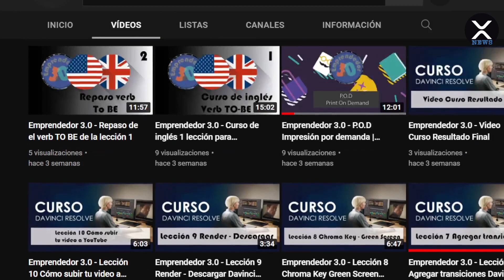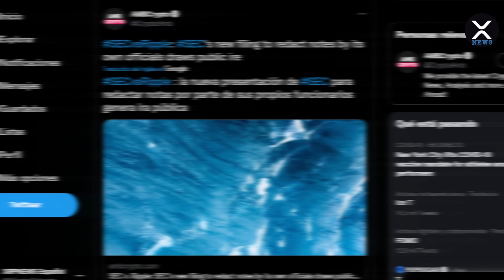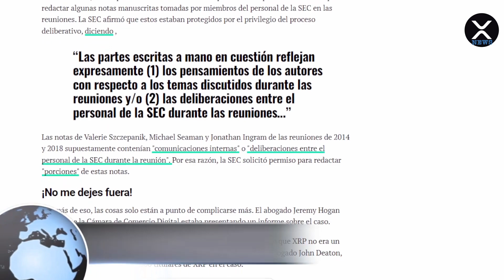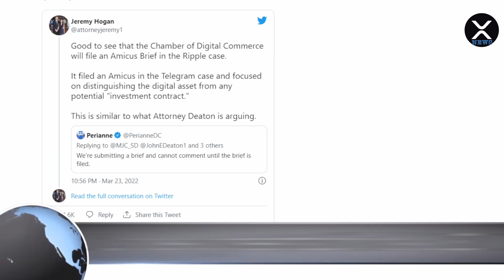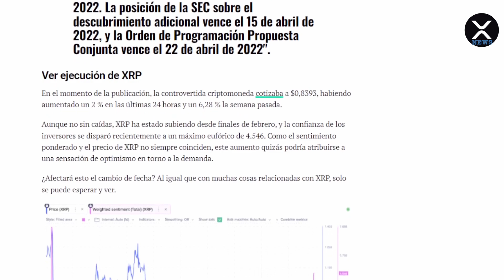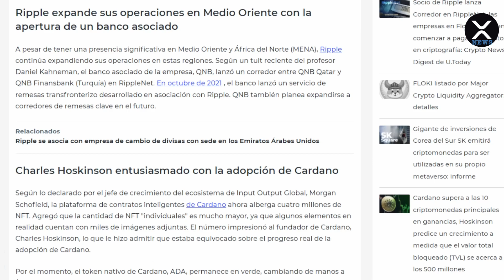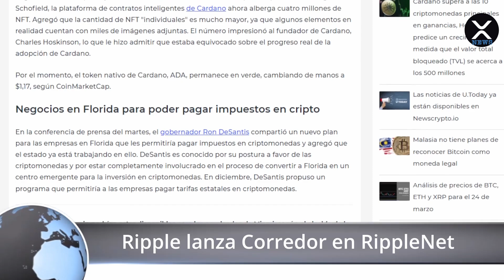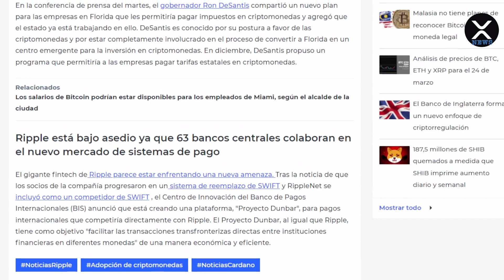XRP ESpañol - Nueva presentación de la SEC | Socio lanza Corredor | Florida puede pagar impuestos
Remera XRP

Remera XRP astronauta

Remera XRP astronauta

Monedas XRP

Mouse Pad

XRP Address & Tag:
XRP Deposit Address: rfKsmLP6sTfVGDvga6rW6XbmSFUzc3G9f3

ETH Deposit Address:  0x84e78388433ede1507313b1c355ca9b7c7481645

DOGE Deposit Address: DAmtggnQgUgdUEfXq9vSMkW5KpY9E7mthy

SOL Deposit Address: 4F2AXKZRGtXR9JZmf4ApaDt2ZMUi4dTGQk63Tw7giLyi

Donación mensual.